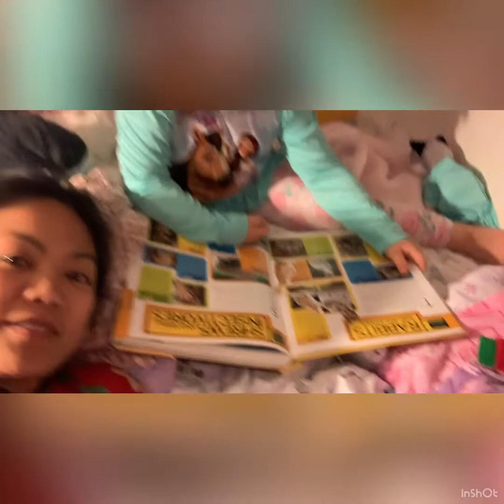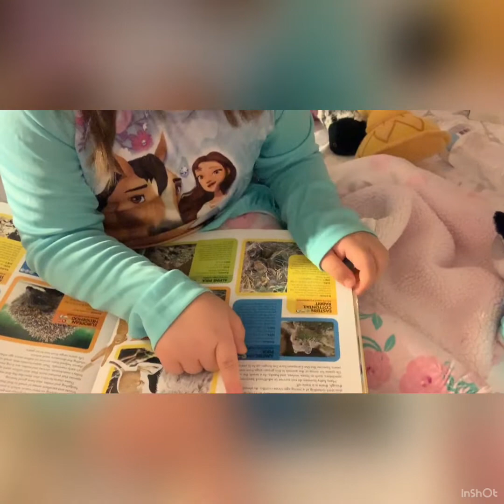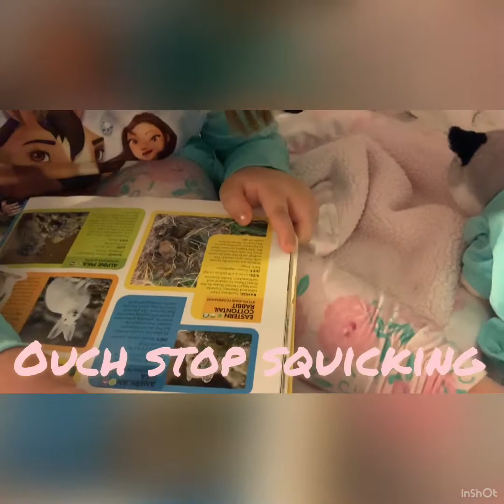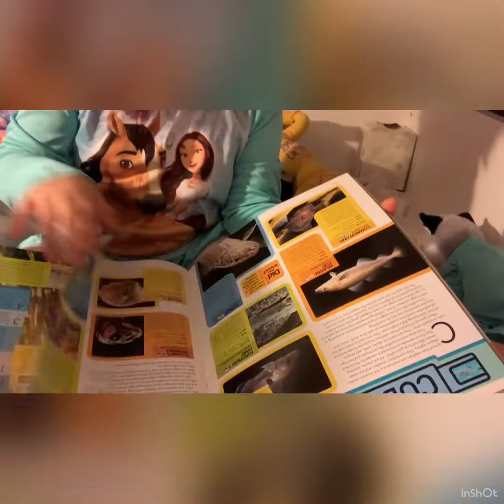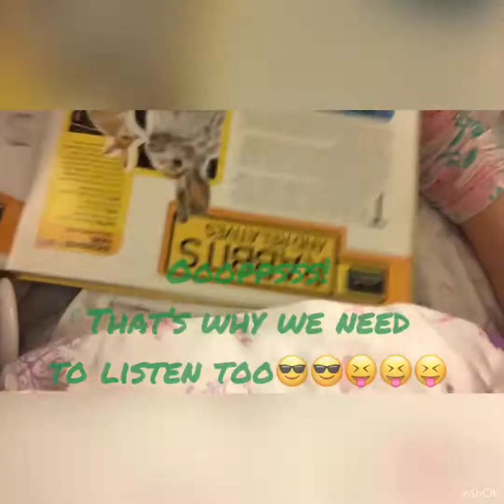Momma and kulit, kulitan.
Small Youtuber here but enjoying little things and sharing whatever my daughter and  I feel to share for being ourselves and to help others.  Thanks to all of you who are supporting my daughter and I vlogs, for watching, and for sharing our videos. Also, to all the unending assistance during my live streaming and for being there joining sharing the bananas and the chatting.

I would like to take this opportunity to say THANK YOU SO MUCH to all my family, friends, supporters, superchatters and last but not the least my members. I appreciate you all. Stay safe and healthy. God Bless us all!

Please connect to all my superchatters:

itsme wenaRo
Bambi Rarican
jeffrey alamo
Glaiza Grogan
Titus the Legend
Vanez TV
Jhen Rabz
Ediang2, OFWLife
Kathy Mattox
Selina Messamaker
Cynthia Juarez
Zoe Donato
Rizalyn Lutrania
Jeby Cayabyab
Evelyn Ciocon
Team LBC TVlogger
CJJ Family
THE LEADERS
EMPRESS BRIDGE
Familia da estrada
Mapagmahal Na Kaibigan
Ms JapPinay
HMC Channel 2
Island Girl NF
Zevanah blog
Grace V Otley
Grace's Life in US
Kiwipinay tv NZ
CLANESS COSTALES
Kim Explora
Shirchael Vlog